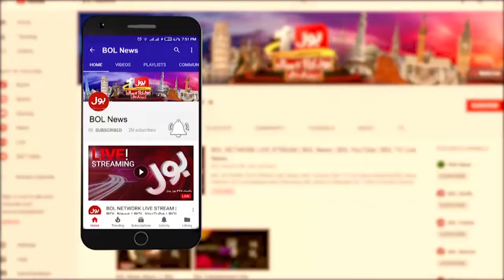Iran President Meets Ishaq Dar |Iran President Visit to Pakistan | Pak Iran Relation | Breaking News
BOL News Breaking | America Contacted To Saudia | President Of Iran Arrival in Pakistan | iran vs israel urdu | iran missile power | USA | USA On Israel Iran War | Russia On Iran Israel War | Saudi Arabia On Iran Israel War | Pakistan On Iran Israel War | News Updates | Top News | Trending News | Why Iran Attack on Israel | iran pm | iran president | israel pm | BOL | Biden refuse war aginst iran | Hezbollah Leader Hassan Nasrallah | hezbollah | Iran Israel War LATEST UPDATES | Israel statement on iran war | Footage Of Iran Attack Israel Airbase | Iran Israel Tension | Hezbollah Congratulates Iran on retaliatory strike | U.S. Steps Back from Involvement in Any Counter-offensive Attack by Israel Against Iran | Israel PM Netanyahu Vows Strong Response to Iran Attack | Iran President Give Huge Statement